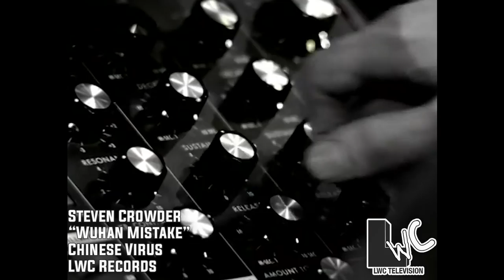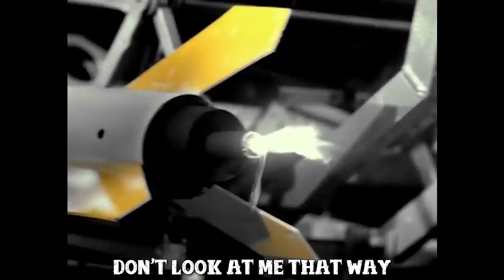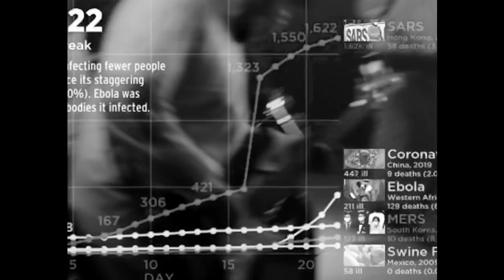Wuhan Mistake (Honest Mistake Parody) | Louder With Crowder